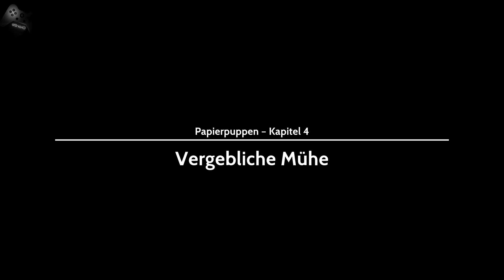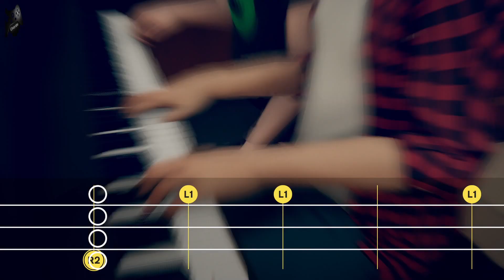Let´s Play Last Stop #8 Wer kann uns helfen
Titel: Last Stop
Entwickler: Variable State
Herausgeber: Annapurna Interactive
Datum der Erstveröffentlichung: 22. Juli 2021
Genres: Adventure, Indie Game
Plattformen: PlayStation 5, Nintendo Switch, PlayStation 4, Xbox One, Microsoft Windows, Xbox Series
Modus: Einzelspieler
Engine: Unity